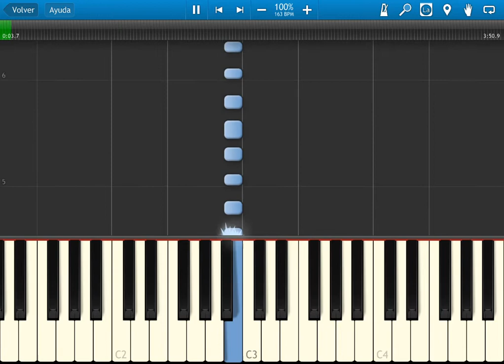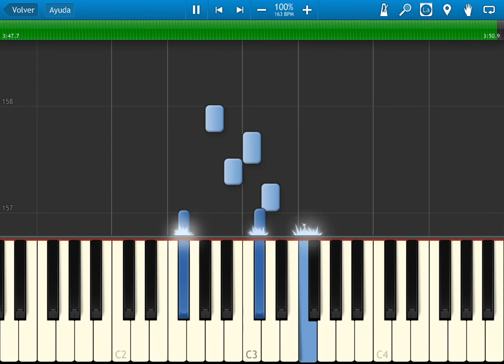Fire emblem three houses - OST - god shattering star - sythesia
based on the "pk.chitune" 8 bit version of the fe 16 song
i had to do a midi of this and a tutorial. this came well i guess.